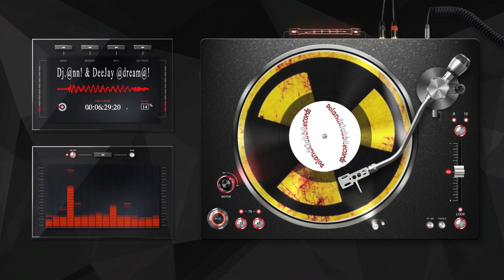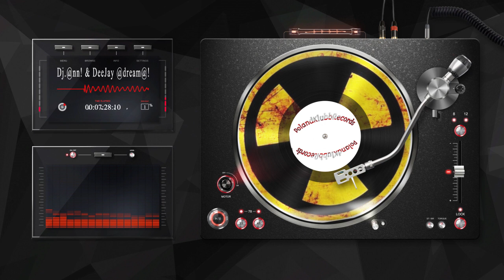Dj. @nn! & Dj Adrim@! - Majorca 2004 (org. loft)